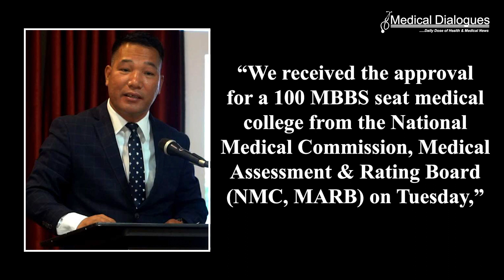Nagaland to get its 1st medical college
Nagaland has got the approval to set up its first medical college since it got statehood in 1963, health and family welfare minister P Paiwang Konyak said on Wednesday.